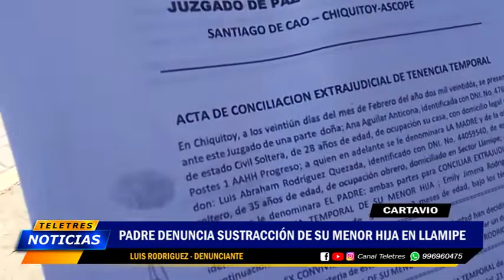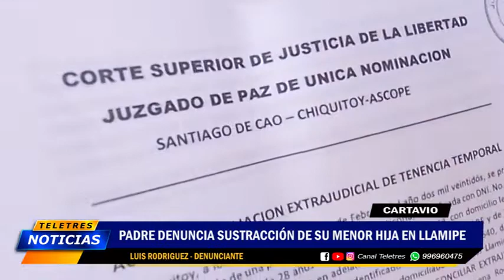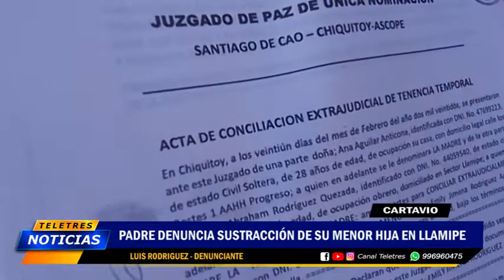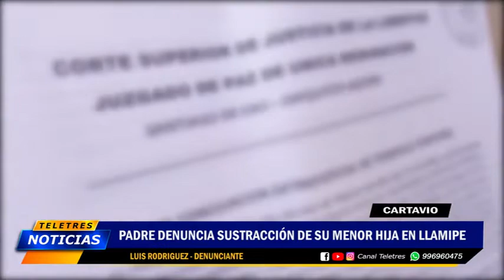🟡SUSTRACCION DE NIÑA EN LLAMIPE🔵